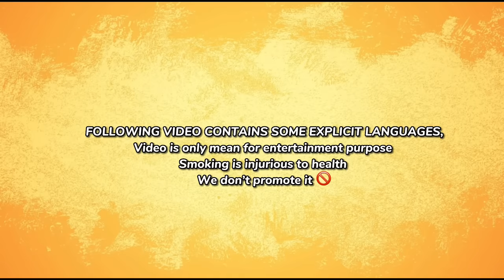Hostel Life - 2 | Jerry Limbu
If you did make sure to ‘ SHARE THE VIDEO”

Edit - Anmol gurung

Thankyou to everyone who was a part of this video.

Have a goodday ahead
Life,struggle, peace.